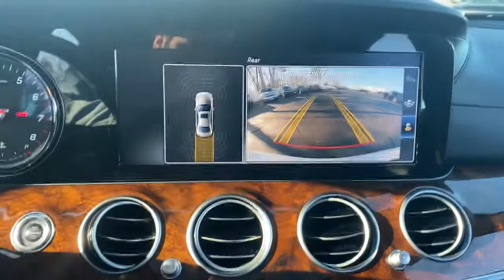2017 Mercedes-Benz E-Class Plymouth, Kingston, Carver, Bourne, Middleborough, MA CAD21027B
Polar White Used 2017 Mercedes-Benz E-Class available in Plymouth, Massachusetts at Tracy Chevrolet Cadillac. Servicing the Kingston, Carver, Bourne, Middleborough, MA area.
2017 Mercedes-Benz E-Class E 300 Luxury - Stock#: CAD21027B - VIN#: WDDZF4KB7HA130297

AWD HEATED SEATS LEATHER BACK UP CAMERA NAVIGATION-GPS POWER LIFT GATE SIRRUS XM RADIO PARK ASSIST BLIND SPOT ALERT USB AUTOMATIC CLIMATE CONTROL APPLE ANDROID RADIO 4MATIC Navigation system: COMAND Power moonroof.brRecent Arrival!brbr22/29 City/Highway MPG 2017 Mercedes-Benz E-Class E 300 4MATIC Polar White 4MATIC 9-Speed Automatic I4brLocated in Plymouth MA Tracy Chevrolet is proud to be your Plymouth Chevrolet dealership of choice! You can find our new and used dealership on 137 Samoset Street Plymouth. At Tracy Chevrolet its our goal to exceed your expectations from test drive to delivery and beyond. Please feel free to browse our extensive inventory of new Chevy vehicles and used cars trucks and SUVs. We also provide financing service and parts. Visit Tracy Chevrolet in Plymouth today. Serving Plymouth Bourne Carver Kingston Plympton Halifax Sandwich Falmouth Duxbury Hanover Pembroke and allof Cape Cod. Price includes all applicable rebates to dealer. Not all will qualify. Must trade a 2005 or newer.
Navigation system: COMAND|8 Speakers|AM/FM radio|HD Radio|Premium audio system: COMAND|Radio data system|Radio: COMAND Navigation (NTG 5.5)|Weather band radio|Air Conditioning|Automatic temperature control|Front dual zone A/C|Rear window defroster|Head restraints memory|Memory seat|Power driver seat|Power steering|Power windows|Remote keyless entry|Steering wheel memory|Steering wheel mounted audio controls|Four wheel independent suspension|Speed-sensing steering|Traction control|4-Wheel Disc Brakes|ABS brakes|Anti-whiplash front head restraints|Dual front impact airbags|Dual front side impact airbags|Emergency communication system: mbrace2|Front anti-roll bar|Knee airbag|Low tire pressure warning|Occupant sensing airbag|Overhead airbag|Power adjustable front head restraints|Power adjustable rear head restraints|Rear anti-roll bar|Power moonroof|Brake assist|Electronic Stability Control|Delay-off headlights|Fully automatic headlights|Rear fog lights|Panic alarm|Security system|Speed control|Auto-dimming door mirrors|Bumpers: body-color|Heated door mirrors|Power door mirrors|Turn signal indicator mirrors|Apple CarPlay/Android Auto|Auto tilt-away steering wheel|Auto-dimming Rear-View mirror|Driver door bin|Driver vanity mirror|eCall Emergency System|Front reading lights|Garage door transmitter: Homelink|Genuine wood console insert|Genuine wood dashboard insert|Genuine wood door panel insert|Illuminated entry|Leather Shift Knob|Live Traffic|Outside temperature display|Overhead console|Passenger vanity mirror|Rear reading lights|Rear seat center armrest|Tachometer|Telescoping steering wheel|Tilt steering wheel|Trip computer|Front Bucket Seats|Front Center Armrest|MB-Tex Upholstery|Power Front Seats|Power passenger seat|Split folding rear seat|Passenger door bin|18 5-Spoke Wheels|Alloy wheels|Rain sensing wipers|Variably intermittent wipers|AWD|HEATED SEATS|LEATHER|BACK UP CAMERA|NAVIGATION-GPS|POWER LIFT GATE|SIRRUS XM RADIO|PARK ASSIST|BLIND SPOT ALERT|USB|AUTOMATIC CLIMATE CONTROL|APPLE ANDROID RADIO